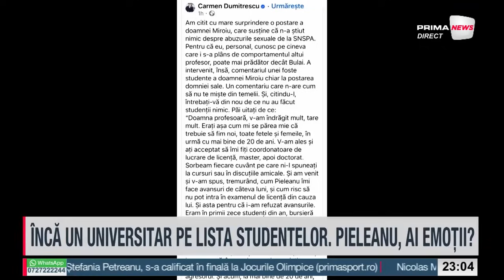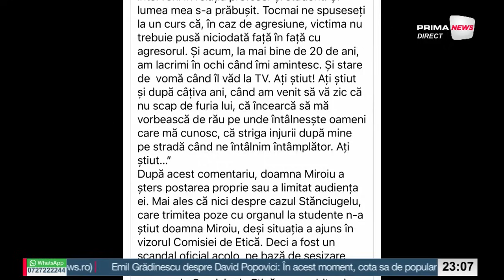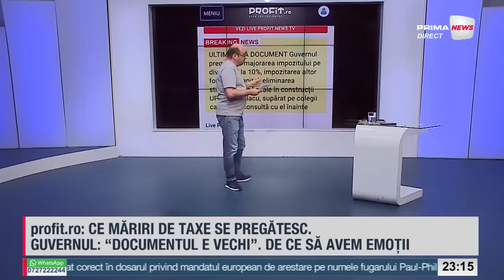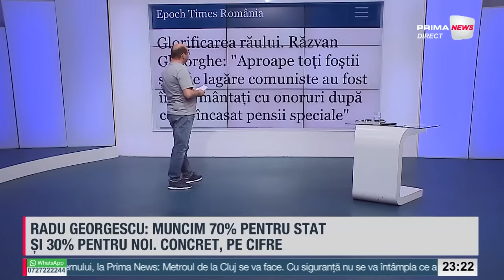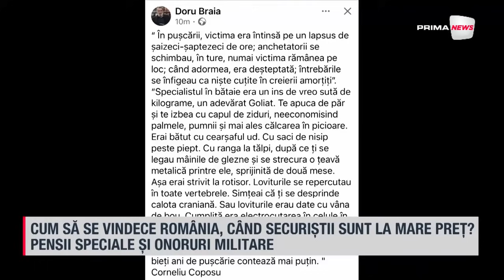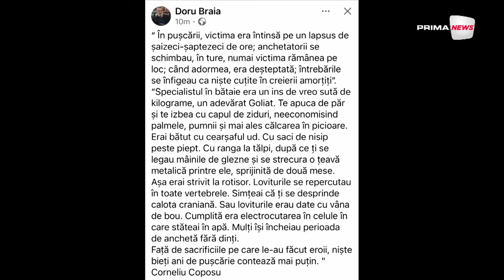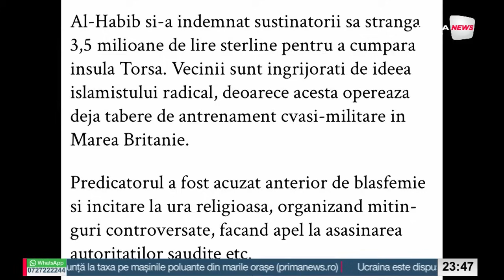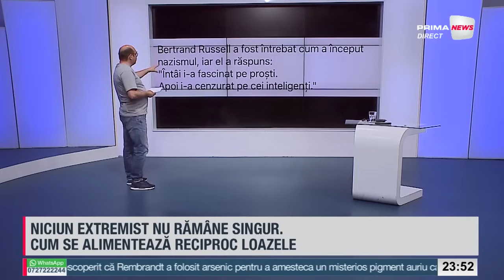România de la A la Z cu Sabin Gherman - 30 iulie